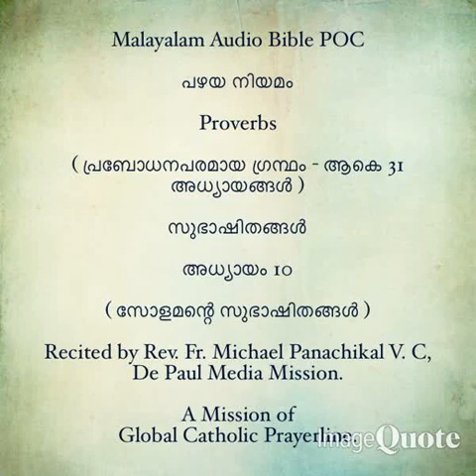146 -Catholic Bilingual Audio Bible- Proverbs -(Malayalam and English )-06 to 10- Chapters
146 -Catholic Bilingual Audio Bible- Proverbs -(Malayalam and English )-06 to 10- Chapters.
മലയാളം- ഇംഗ്ലീഷ് ഓഡിയോ ബൈബിൾ- സുഭാഷിതങ്ങൾ 06 മുതൽ  10 വരെയുള്ള അധ്യായങ്ങൾ.